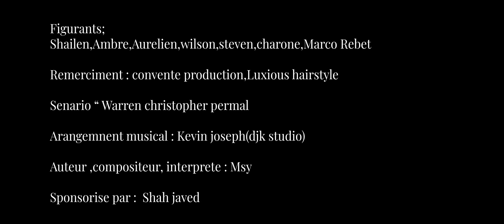MSY { PA DIR MWA CHERIE } CLIPS OFFICIEL..( SEGA )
*Figurants;*
Shailen, Ambre, Aurelien, Wilson, Steven, Charone, Warren Permal, Msy Stacy, Marco Rebet

 *Remerciement*
Convente Production, Luxurious Hairstyle

 *Scenario*
Warren Christopher Permal

 *Arrangement Musicale*
Kevin Joseph(DJK Studio)
 *Auteure-compositrice-interprète*
Msy Stacy

 *Realisation*
Keshav Films Mauritius
*Fb:* Keshav Films | Mauritius

*Production*
Shah Javed

Your Key Consultant Ltd
*Tel:*